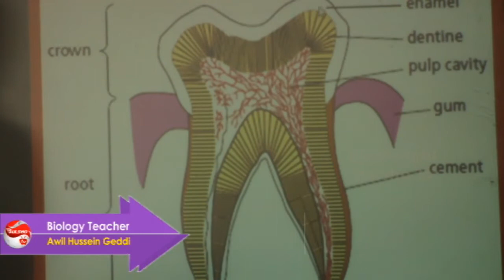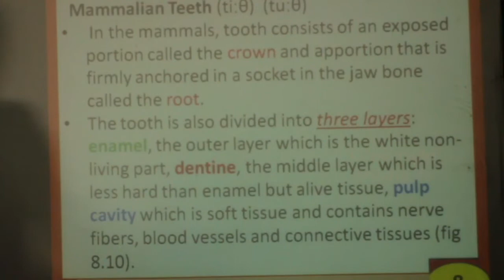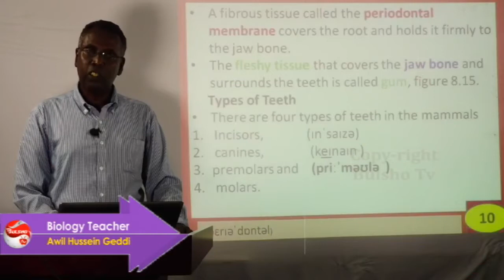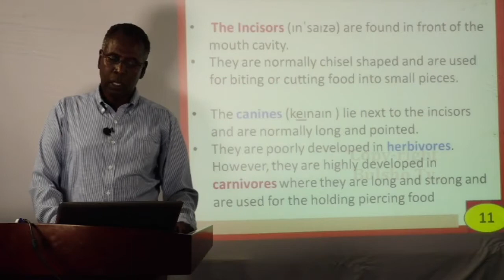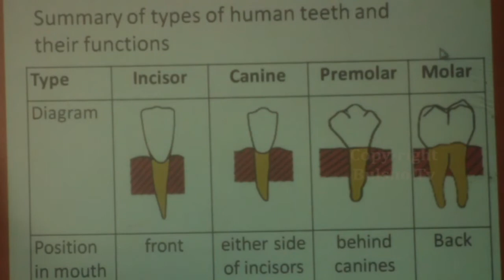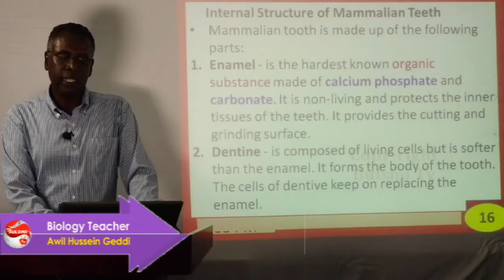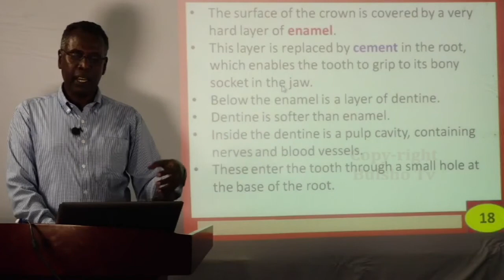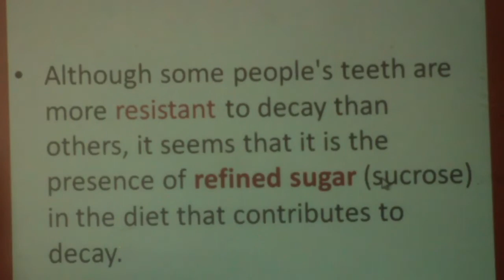Biology Form 4 Chapter 8 Lesson 4 (Aqoon Jire)